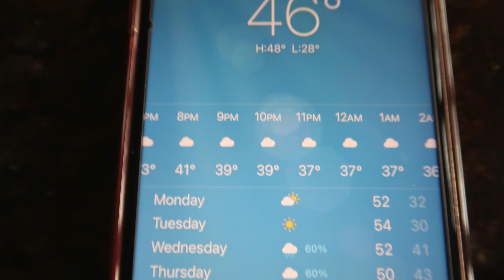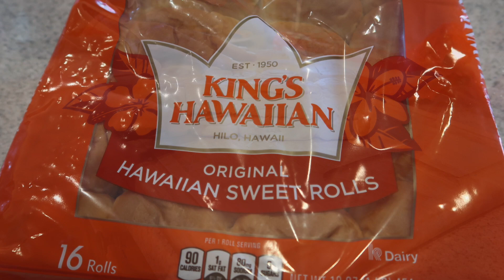Halloween 2021/Winter Preparation @ the Cabin/Pulling Dock out of Water/ハロウイーン2021/キャビンでの冬支度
Happy Halloween! I hope you had a safe and enjoyable Halloween 2021. We first worked on pulling our dock out of the lake water to prepare for the cold winter ahead of us. Then we hosted a Halloween party with our family friends. We cooked super easy Japanese Curry in a crock pot, spider dips, and ground beef sliders. Of course, we carved pumpkins! Kids and adults. It is our annual get together. Please enjoy cozy fall atmosphere at the cabin and Halloween meals that make your hear warm. 皆さん、ハロウイーンはどうでしたか？毎年恒例のパンプキンカービングパーテイーを開催しました。その前にキャビンでは冬支度としてドックを湖から引き上げる作業に専念。湖の気温も大分下がり、冷たい水の中で何とか引き上げる事ができました。パーテイ用には超簡単なクロックポットで作るカレーと、ハロウイーンらしいスパイダーのデイップ。そして簡単牛肉のスライダーを作りました。寒い日が続くなか、ハロウイーンの温かい料理が皆さんの心をも暖かくできれば幸いです。